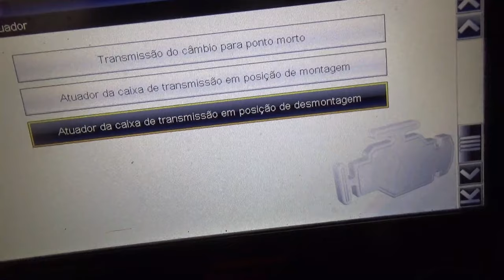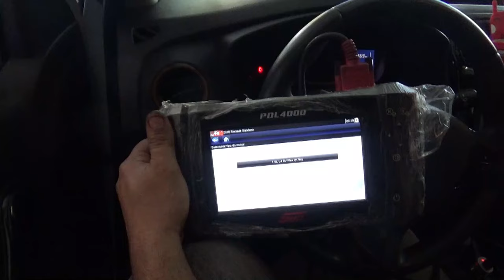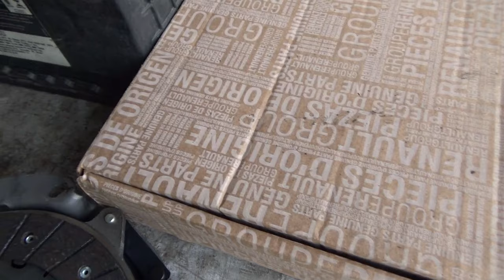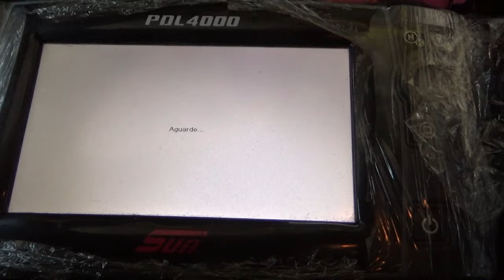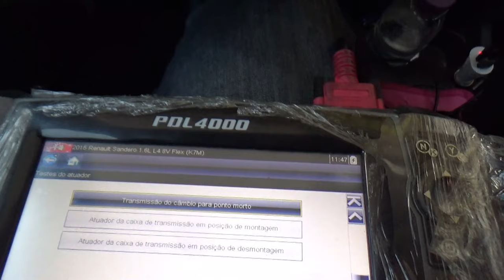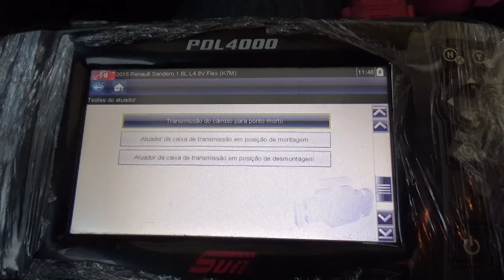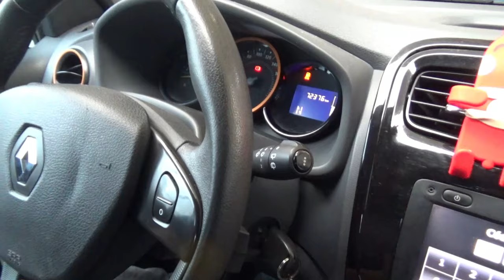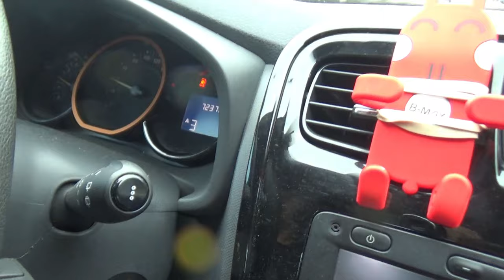MAIS UMA TROCA DE EMBREAGEM DE UM CÂMBIO EASY'R